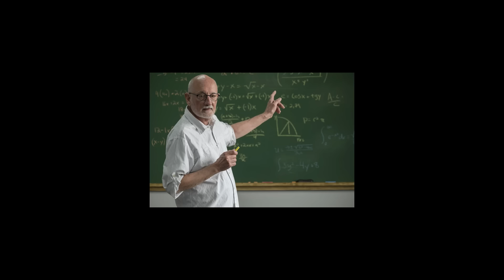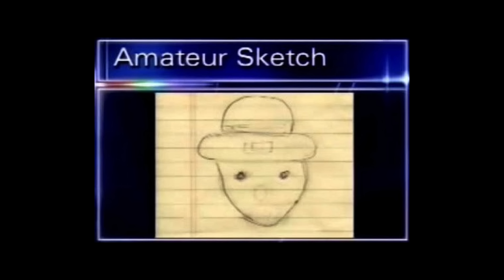ROBLOX POSSESSOR..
the spirit is with us!

►Code: sketch